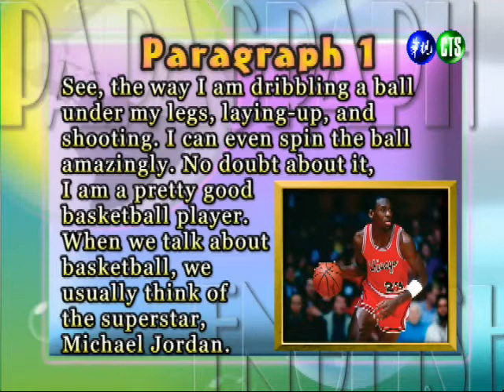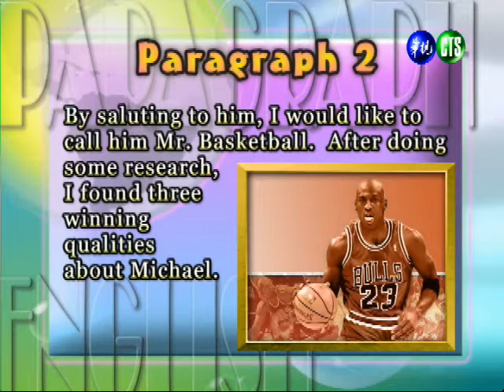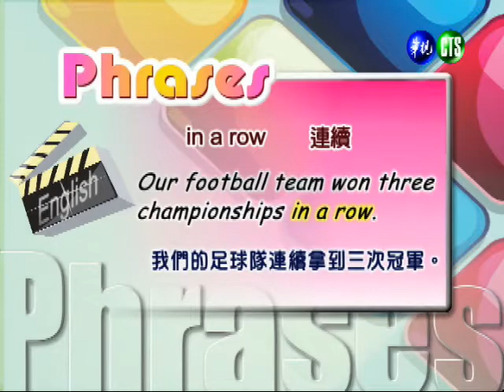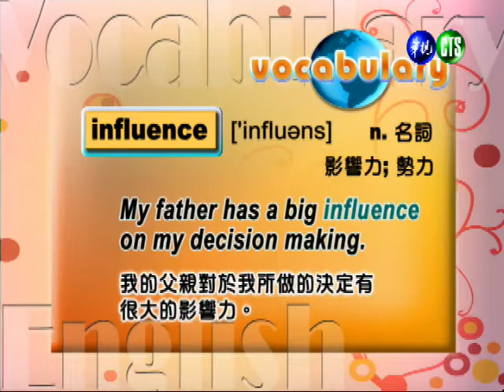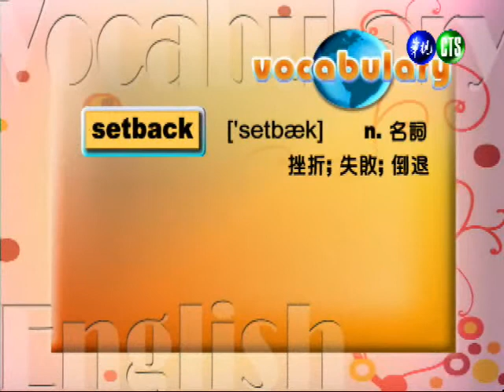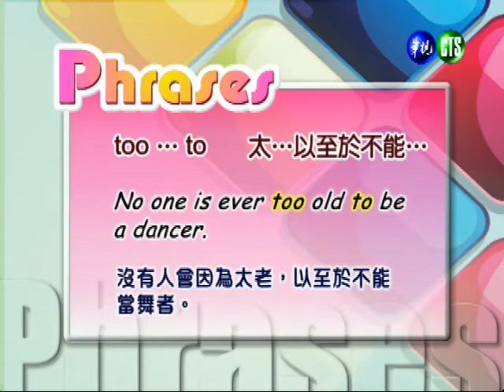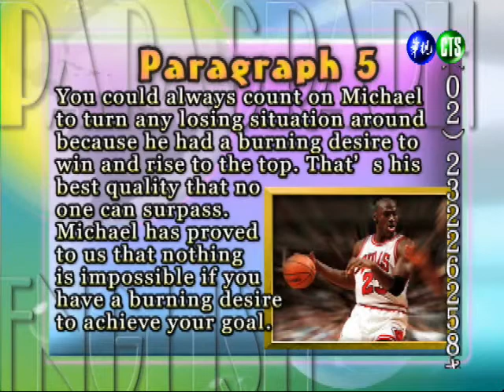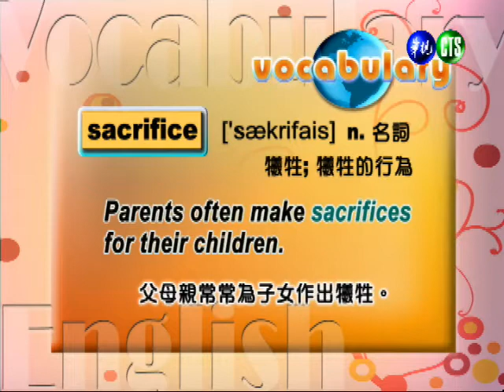應用英文（學院）_第1講